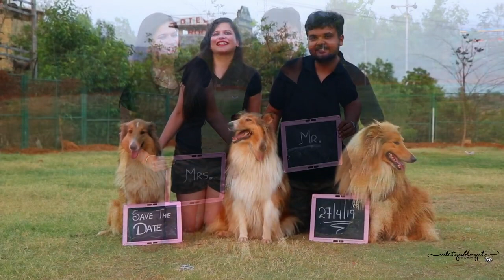OLD Pre Wedding photo/video shoot of Gaurav & Neha by Aditya Bhagat Photography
Listen ad-free with YouTube Premium
Song
Ve Maahi
Artist
Tanishk Bagchi
Album
Kesari
Zeemusiccompany (on behalf of Zee Music Company); LatinAutorPerf, Zee Music Publishing, ASCAP, and 8 Music Rights Societies